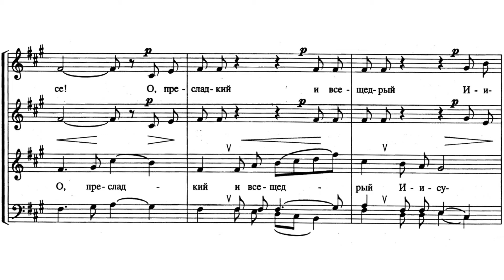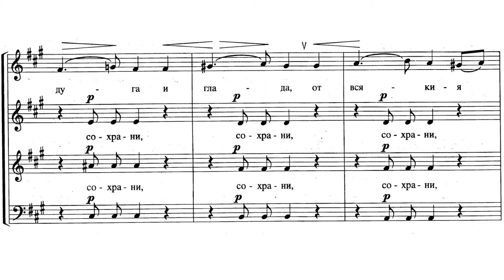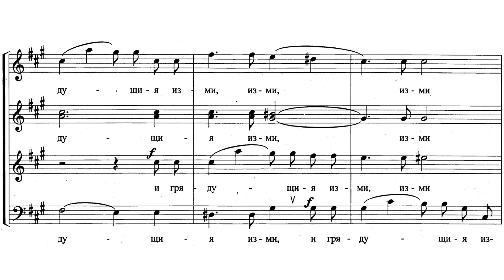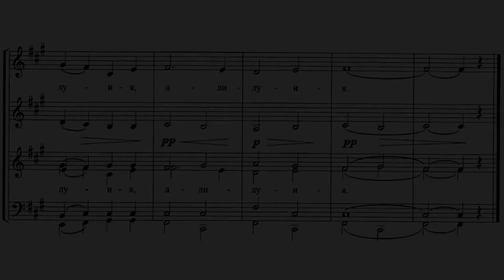«О, пресладкий и всещедрый Иисусе» П. Чесноков ор. 45 №2